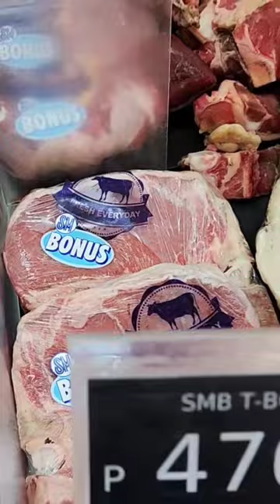SM Supermarket tour. Click below to watch full video.